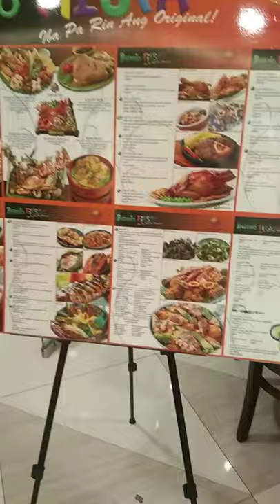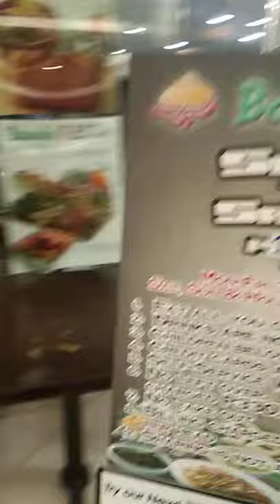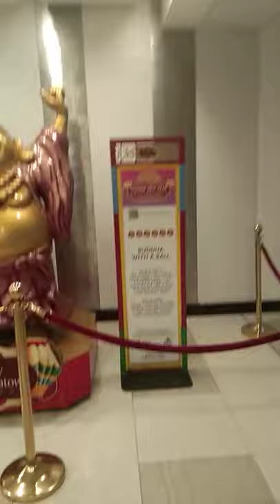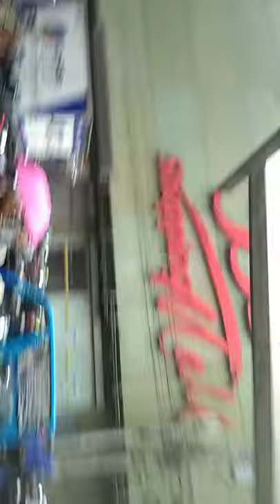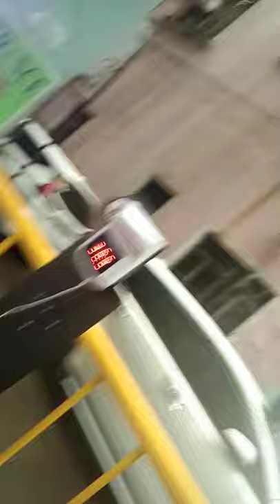NAKAPASYAL DIN NG "CHINA TOWN MALL"part 2 NIHAO ..NIHAOMA INIHAO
joven vlogs